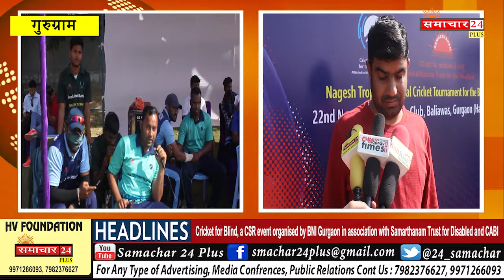BNI Gurgaon in association withTrust for Disabled Cricket Association for the Blind in India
ideal society means a society free from discrimination that focuses on freedom, equality, liberty and balance. Motivated with this definition of ideal society, the BNI Gurgaon and BNI Faridabad organised a charity match Cricket for Blind as a CSR event today at Wisteria Club, Baliawas, Gurgaon. The members comprising businesspersons, professionals and entrepreneurs of BNI Gurgaon / Faridabad organised this event in association with Samarthanam Trust for disabled and Cricket Association for the blind in Indian (CABI) to raise funds for Samarthanam. The match was conducted between visually impaired members of the National Blind Cricket Team and members of BNI Gurgaon and Faridabad regions.
Samarthanam Trust for the Disabled, is a National Award winning NGO, which works towards empowering visually impaired, disabled and underprivileged people in India. Cricket association for the Blind in India (CABI) is the Sports pillar and the cricketing arm of Samarthanam.
BNI Gurgaon and Faridabad together represent over 1200 entrepreneurs, professionals and businesspersons who have come together on simple philosophy of Givers Gain, to change the way the world does business. It is a part of BNI International which has over 280,000 members worldwide, and over 40,000 members in India alone.
In-spite of being a cricket loving nation, there is lack of recognition and sponsorship for blind cricket and the players. Arranging Funds for CABI remains the biggest challenge, as both central government as well as state government do not recognize blind cricket. Events like Cricket for blind was an opportunity to showcase challenges faced by blind cricketers and to get a chance to raise some funds for the cause.
The main motivation behind organizing ‘Cricket for the Blind was to showcase the inspirational story of the blind cricketers who have overcome all odds and displayed great grit. The story of entrepreneurship is similar especially during the great pause of last 18 months. The spirit of entrepreneurs and businesspersons was challenged
like never before but great resilience was shown by them to overcome all challenges. BNI Gurgaon and Faridabad

salutes this spirit and was inspired to conduct this match to showcase that where there is a will, there is a way.
Cricket for Blind has been proved as a wonderful and successful event fulfilling this cause. The National Blind Cricket team scored 174 runs and won this match with their all-round performance and won the hearts of all the players and spectators. The successful completion of this event by BNI Gurgaon and Faridabad has set an example to organise more valuable CSR events.
“Life will keep throwing stones, but one should keep finding the diamonds. I feel honoured to be a part of this astounding remarkable event and to witness this miraculous event.  These outstanding cricketers are an inspiration for us. We should learn from them that, There will be obstacles. There will be doubters. There will be mistakes. But with hard work, there are no limits. I am thankful to god for giving me this opportunity to contribute my small efforts for their future big success. Also, I would like request our society to give equally importance and respect to the talent of our disabled friends.  said Rakesh Kochhar, Executive Director BNI Gurgaon and Faridabad.